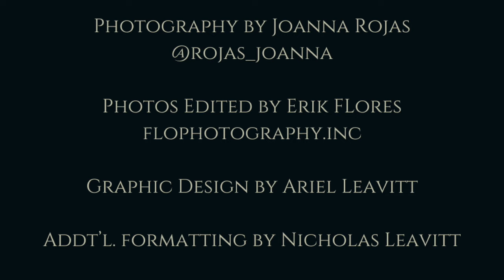Double Concerto for 1.5 Pianos and Orchestra - Johnny C. Leavitt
Written by Johnny C. Leavitt

Johnny C. Leavitt, Piano
Griffey Porter Rojas, Piano

Performed with the Budapest Art Orchestra
Peter Pejtsik, Conductor

Mixed and mastered by Pablo Schuller - SchullerSound

Photography edited by Erik Flores
flophotography.inc

Graphic Design by Ariel Leavitt
Addt'l. formatting by Nicholas Leavitt